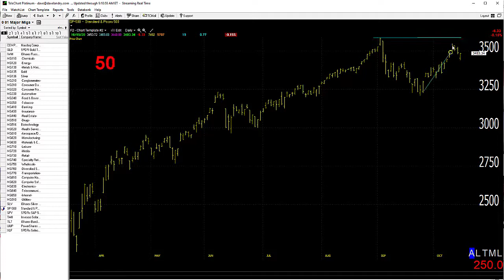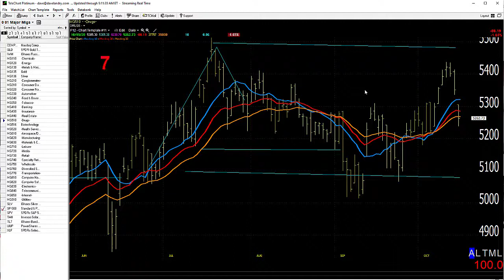10/16/20 Dave Landry's Market In A Minute-Look For Buying Opportunities, But Wait For Entries